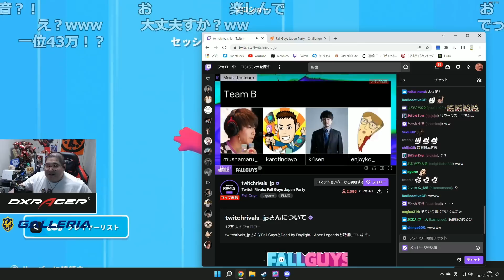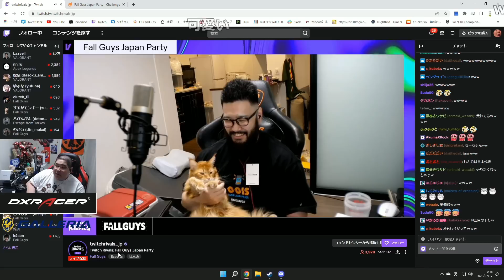DMFTシャツ、モンキーのおばあちゃんに不評 (2022/07/16)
元配信
1位3200ドル